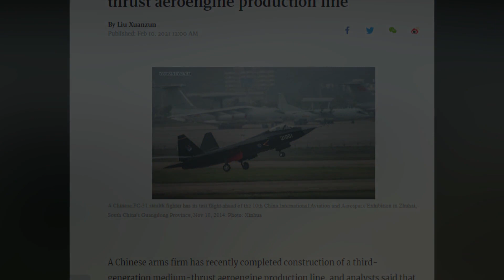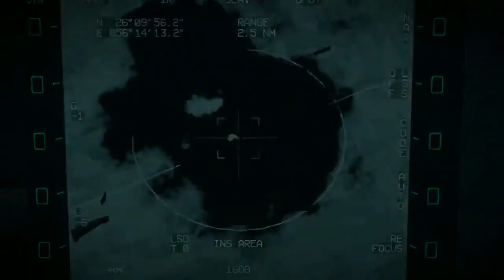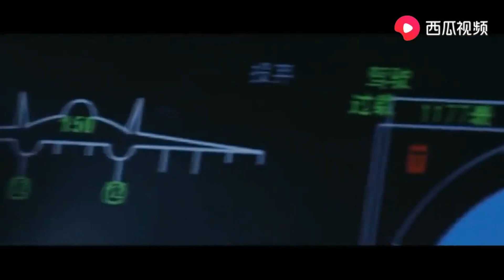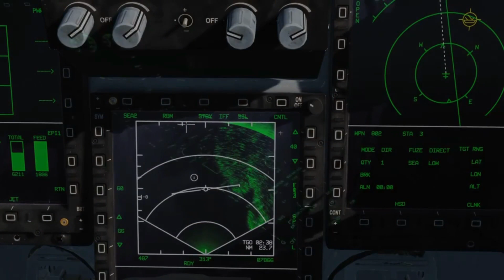Why WS-13 is not ready for JF-17 & FC-31 || JF-17B for Qatar AirForce || Indian Navy Problems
- Intro - 0:00
- Why WS-13 is not ready for JF-17 & FC-31 - 0:14
- JF-17B for Qatar AirForce - 3:36
- Indian Navy Problems - 7:00